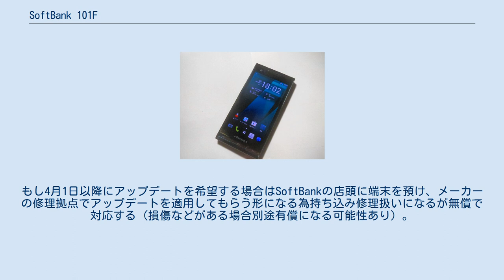SoftBank 101F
富士通 」 富士通モバイルコミュニケーションズ 」 ARROWS (携帯電話) 」 SoftBank 101F ARROWS A 101F（アローズ エース イチマルイチエフ）は、富士通モバイルコミュニケーションズによって開発された、ソフトバンクモバイルの第3世代移動通信システム（SoftBank 3G）端末である。
SoftBank スマートフォンシリーズのひとつ。
OSはAndroid 4.0を搭載している。
 富士通ブランドではデジタルホン時代のDP-125以来実に14年ぶりの再参入で、ソフトバンク時代では初となるスマートフォンである。
富士通モバイルの実質的な前身である東芝本体の社内カンパニーであるモバイルコミュニケーション社時代を含めると、2009年12月に発売されたSoftBank X02T以来約2年半ぶりの端末となる。
 NTTドコモ向けのREGZA Phone T-02D（いわゆる「富士通レグザ」）をベースとしており外装設計・スペックはほぼ同等である。
ただし、こちらは900MHz帯（プラチナバンド）に対応しており、ULTRA SPEEDサービスにも対応している。
 キャッチコピーは、「ULTRA SPEED 42Mbps対応 超映像美と新操作感」。
 なお、2017年3月31日に配信が停止され、ユーザーによる端末単体でのアップデートが実行できなくなる。
もし4月1日以降にアップデートを希望する場合はSoftBankの店頭に端末を預け、メーカーの修理拠点でアップデートを適用してもらう形になる為持ち込み修理扱いになるが無償で対応する（損傷などがある場合別途有償になる可能性あり）。